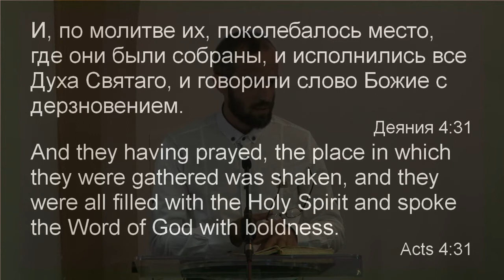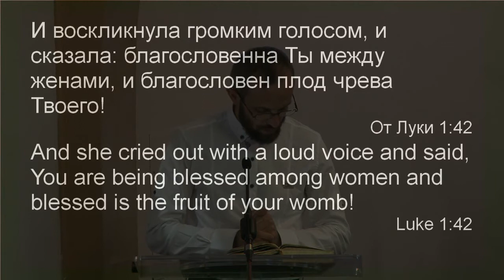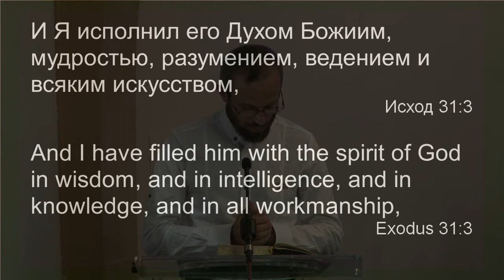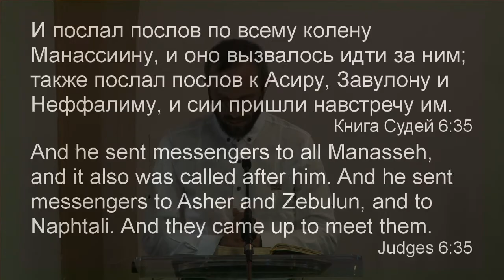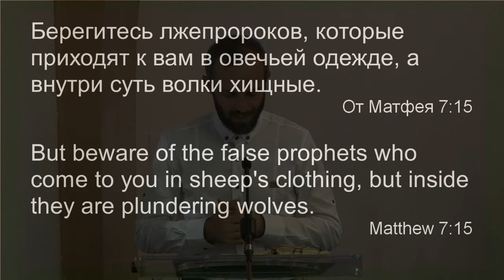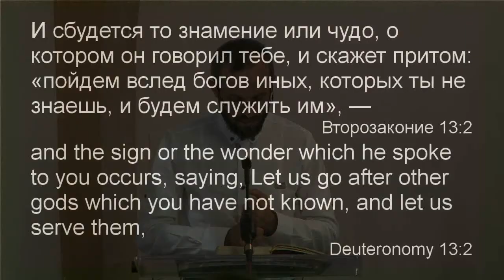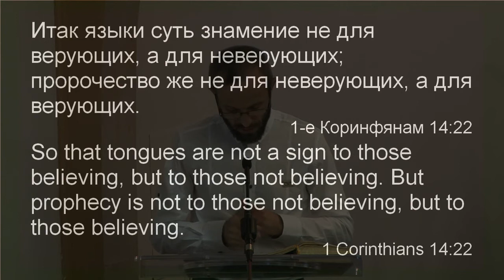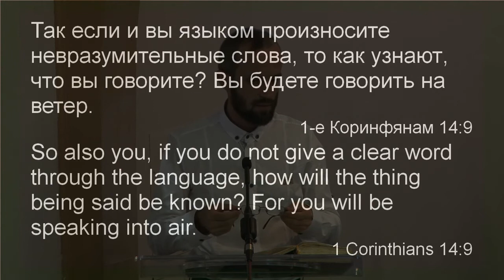Михаил Газда «О дарах Духа Святого» 7-18-15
1118 SE 182nd AVE
Portland, OR 97233